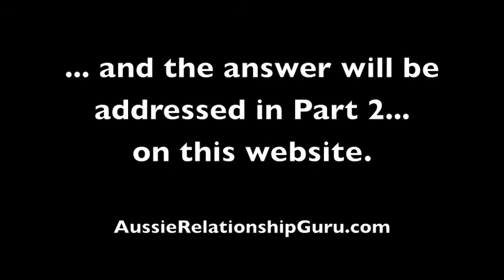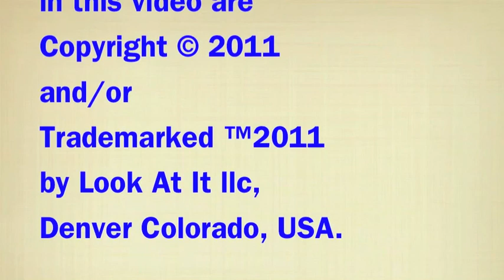Body Image (Part 1).mov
Gregory Charles, The Australian Relationship Guru, talks with Katrina Pratt, his assistant and student, about personal, social and cultural issues involving self-image, including a courageous sharing by Katrina about her teen bulimia.